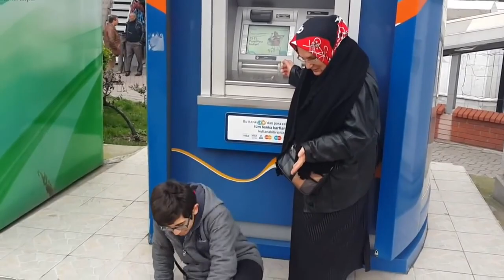Ulubatlı Hasan Anadolu lisesi Öğrencilerinin hazırladığı Kısa Film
Öğrencilerimizin hazırladığı ve Ödül almış olan Kısa Film çalışması.